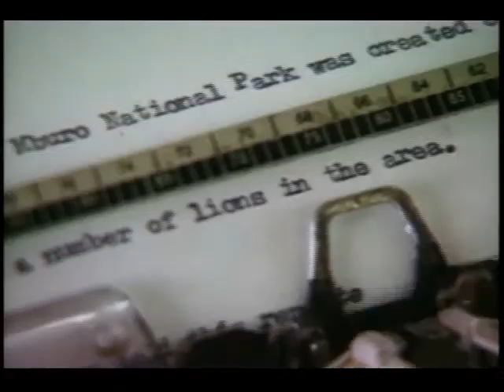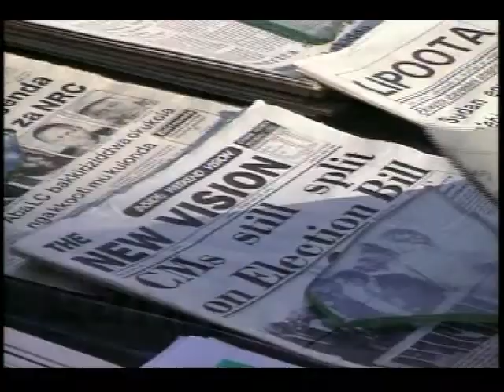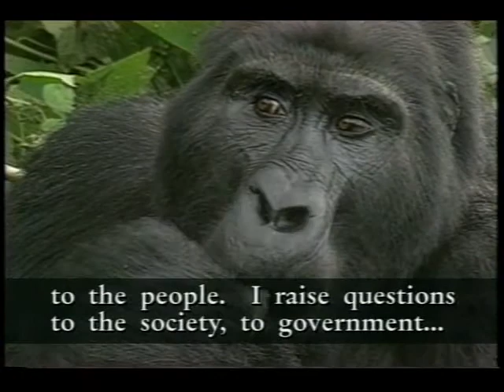Ndyakira Amooti: 1996 Goldman Prize winner, Uganda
The only journalist in Uganda reporting on environmental issues, Ndyakira Amooti (d. 1999) exposed abuses at great risk, including illegal mining and wildlife smuggling in East Africa, which led to the creation of several national parks.